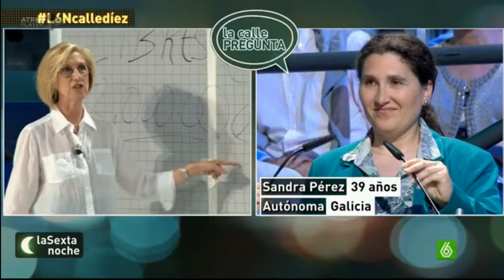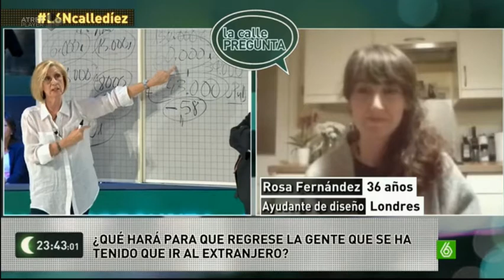Rosa Díez - La Calle Pregunta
2 de Mayo 2015 . Clase magistral de Política con mayúscula.